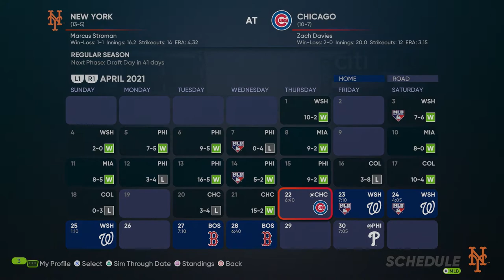MLB The Show 21 - Mets Franchise - Ep 3 Dominic Smith is on FIRE!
To support REMTV, please click the Like button or Thumbs up! Leave any comments below, the good, the bad or indifferent, or if you just have any suggestions.

Xbox - Nanjiroh
PSN Nanjiroh130

AMAZON YOUTUBE/FACEBOOK Gaming WISH LIST